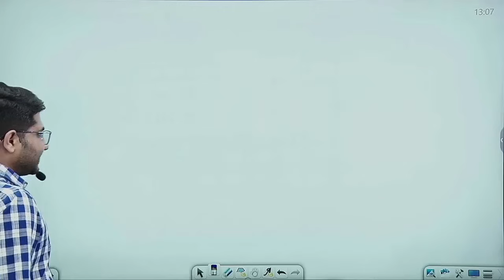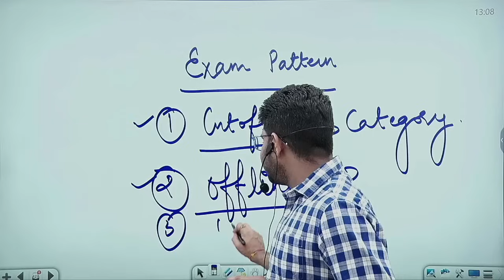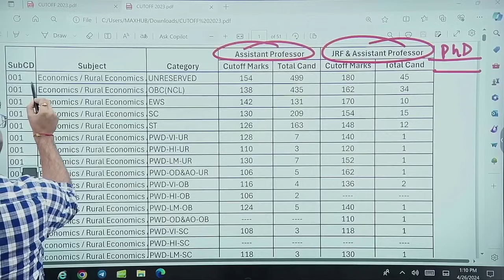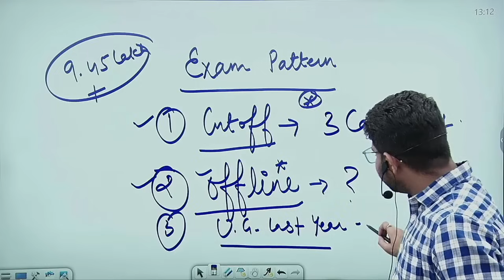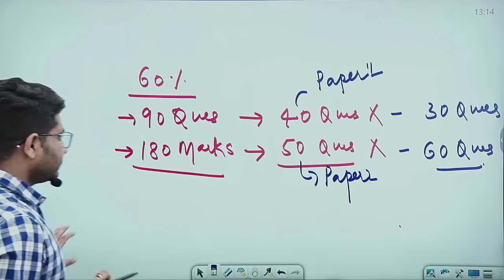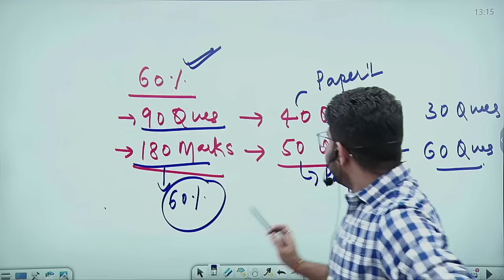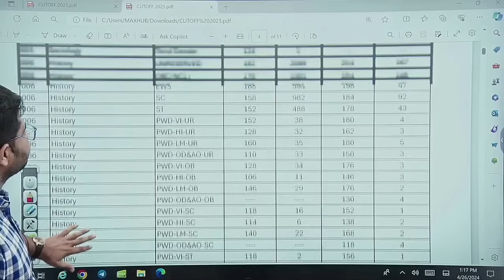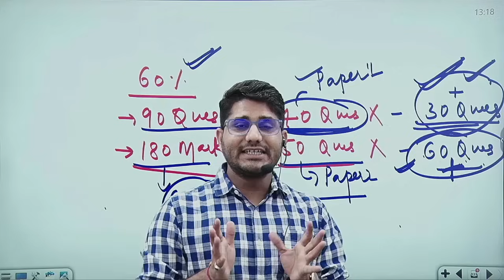UGC NET EXAM PATTERN CHANGE | UGC NET 2024 EXAM | Syllabus | UGC NET Exam Pattern by Shiv Sir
✒ UGC NET :-
The UGC-NET is being conducted by the National Testing Agency (NTA) in Computer Based Test (CBT) mode w.e.f. December 2018 onwards.

🔴 Our Courses
🌍NET/JRF Asst. Prof. Exam 2023 Whats app Group👇 :-